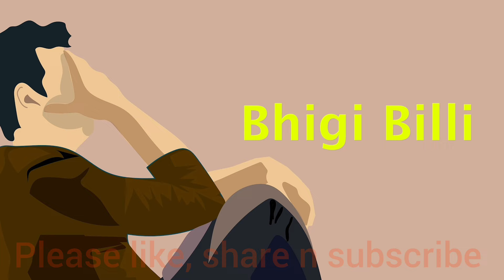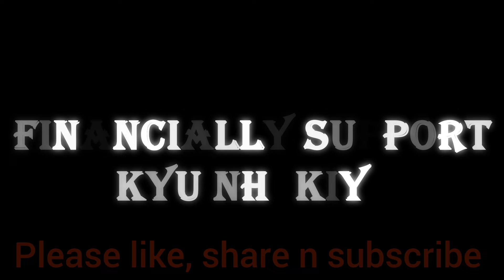Adnaan Shaikh ने खोली Armaan Malik की पोल|big boss ott3 live‎@tellymasala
Adnaan Shaikh ने खोली Armaan Malik की पोल|big boss ott3 live‎‎@Filmybakchodi123 @Boldsky @BollywoodThikana @peepoye @zoomtv @krklive
Get ready to witness the ultimate showdown as Adnaan Shaikh unveils shocking secrets about Armaan Malik on Big Boss OTT 3 Live! The heat is on as temperatures rise and drama unfolds in real-time. Don't miss out on the explosive revelations and epic confrontations in this must-watch episode. Join the debate, pick a side, and brace yourself for endless twists and turns. From jaw-dropping reveals to intense confrontations, this episode has it all!  👀🔥
Adnan ने  "Armaan की हटाई गर्मी" Lovekesh Shock..|| Shocking News ||